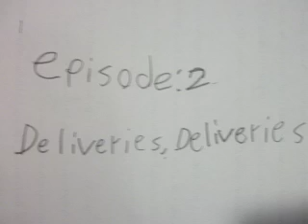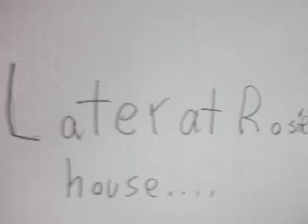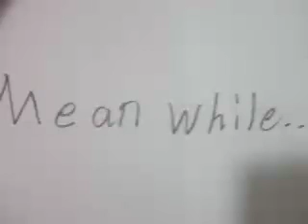Animal Crossing Friends episode;2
Annabelle, Tom, and Ted are starting their delivery jobs, and some histarical things happen on the way. Will Alfanso's package ever be delivered? Find out!